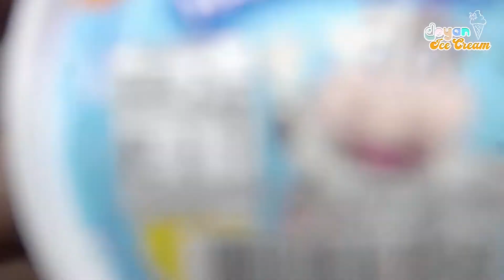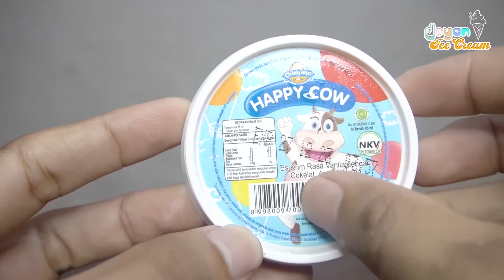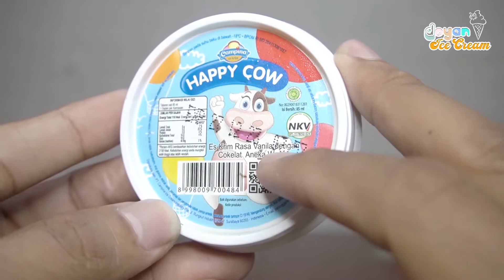SETELAH MAKAN ES KRIM INI, DIJAMIN KALIAN AUTO BISA SULAP ! REVIEW ES KRIM CAMPINA HAPPYCOW CUP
Es krim Happy Cow oleh Campina

Kami hanya Product Reviewer Bukan TOKO atau Penjual dan tidak pernah berkaitan dengan Jual -Beli product diatas.

Please Be A Smart Viewer !!! ㅤ
ENAK itu hal yang relatif, tiap orang bisa memiliki pendapat yang berbeda dan penilaian yang berbeda pula sesuai lidah masing-masing yang hanya bisa di dapat dengan mencoba, bukan mendengar dan melihat saja 😎